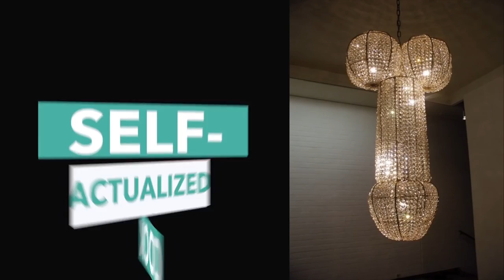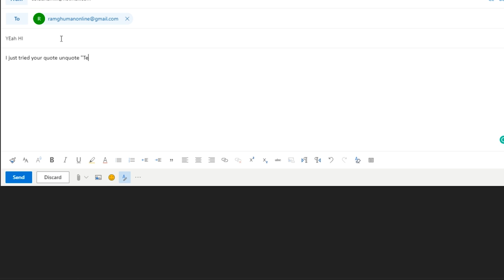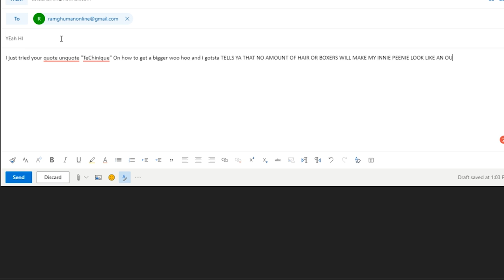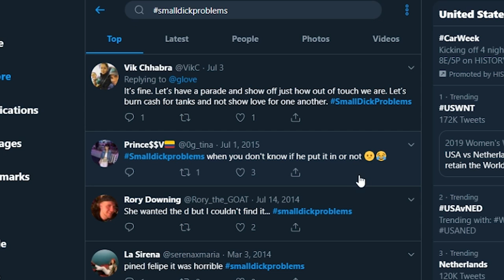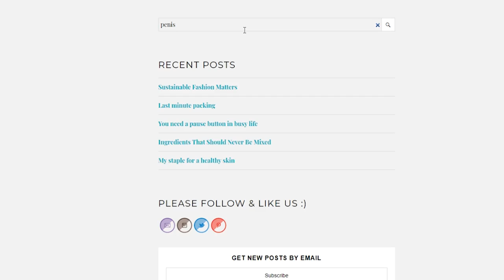How to grow your C0CK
Someone give this guy a tennis racket